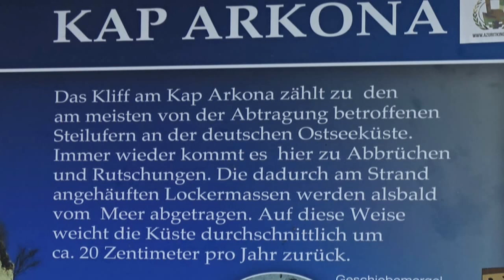Kap Arkona-Impressionen - Insel Rügen - Mecklenburg-Vorpommern - Germany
Wunderschöne Insel Rügen. Impressionen rund um das Kap Arkona.